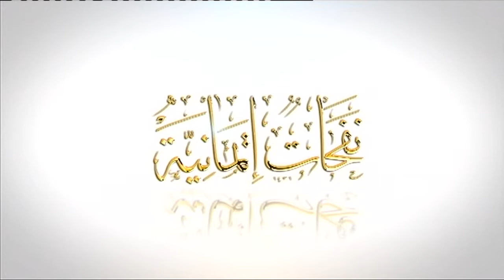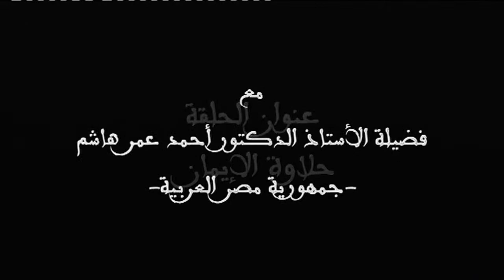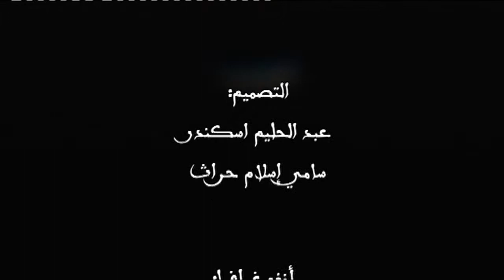حَلاوة الإيمان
نفحات إيمانيّة 2009
رمضان 1430هـ / 2009 م
ضمن محور
خُلُق الحبيب
●  فضيلة الأستاذ الدكتور أحمد عمر هاشم-    جمهورية مصر العربية
◦  عضو مجمع البحوث الإسلامية لمصر
◦  رئيس اللجنة الدينية بمجلس الشعب المصري
◦ رئيس جامعة الأزهر سابقا
◦  عضو المجلس الأعلى للثقافة